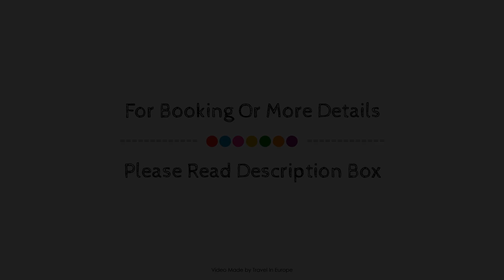Hôtel La Parizienne, Paris, France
About Property:
Hotel La Parizienne by Elegancia is a popular choice amongst travelers in Paris, whether exploring or just passing through. The property features a wide range of facilities to make your stay a pleasant experience. Service-minded staff will welcome and guide you at the Hotel La Parizienne by Elegancia. All rooms are designed and decorated to make guests feel right at home, and some rooms come with television LCD/plasma screen, carpeting, towels, closet, internet access – wireless. The hotel offers various recreational opportunities. For reliable service and professional staff, Hotel La Parizienne by Elegancia caters to your needs.
Searching For
1. Hôtel La Parizienne - Paris
2. Hôtel La Parizienne - Paris Virtual Tour
3. Hôtel La Parizienne - Paris Rooms
4. Hôtel La Parizienne - Paris Amenities
5. Hôtel La Parizienne - Paris Videos
6. Hôtel La Parizienne - Paris Offers
7. Hôtel La Parizienne - Paris Deals
Audio Credit:
Track Title: Subway Dreams
Artist: Dan Henig